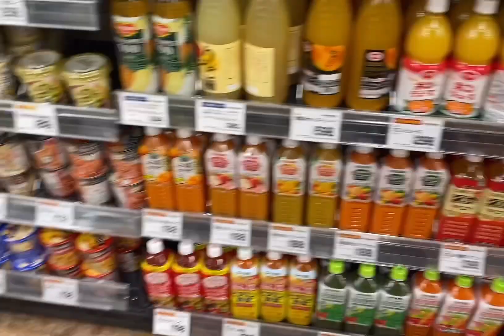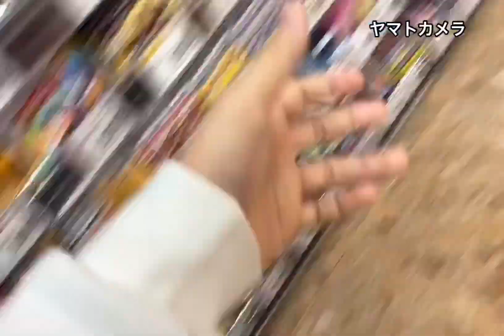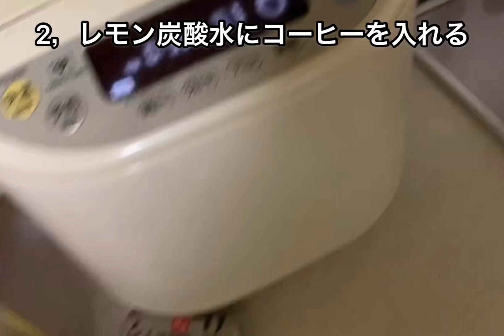【閲覧注意】危険！絶対見るな！！コーラ手作り対決をしたらやばすぎた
世界で３人しか知らないというコーラを作ってみました！！

　　　　３分クッキング